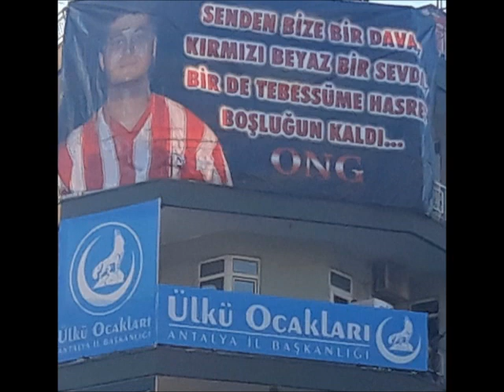Merhum Ortaöğretim Birim Başkanımız Osman Nuri Günal Vefatının Sene-i Devriyesinde